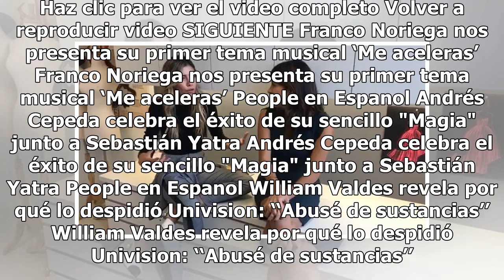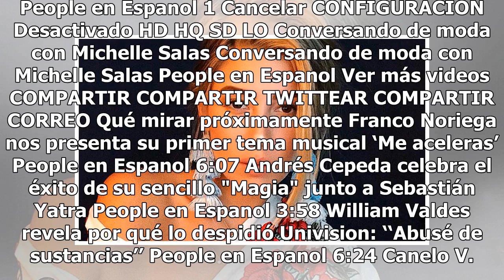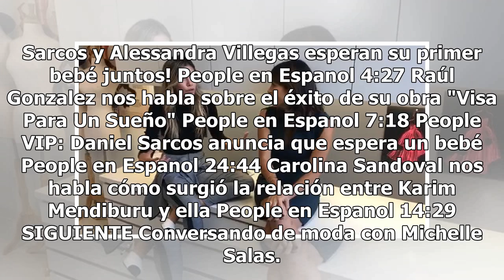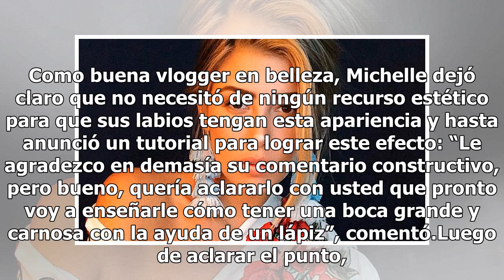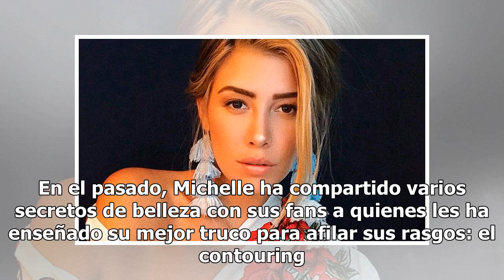Así responde Michelle Salas a quien asegura que se hizo un arreglito estético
Haz clic para ver el video completo Volver a reproducir video SIGUIENTE Franco Noriega nos presenta su primer tema musical ‘Me aceleras’ Franco Noriega nos presenta su primer tema musical ‘Me aceleras’ People en Espanol Andrés Cepeda celebra el éxito de su sencillo "Magia" junto a Sebastián Yatra An...